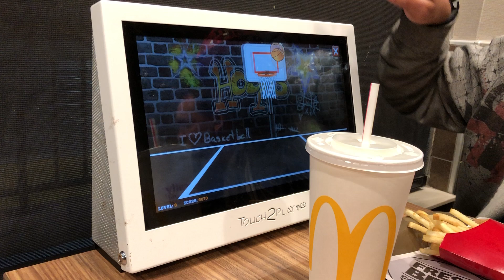Playing the Hoops Touch Screen Game at Mickey D’s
Playing the hoops game on the touch screen...